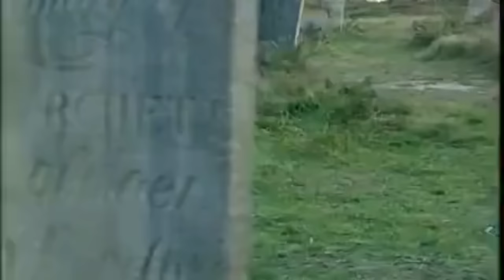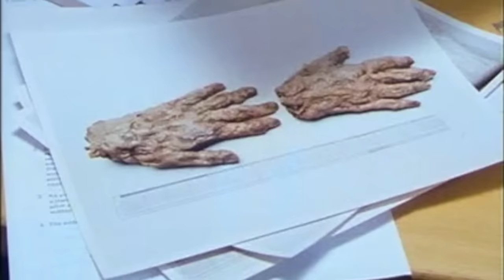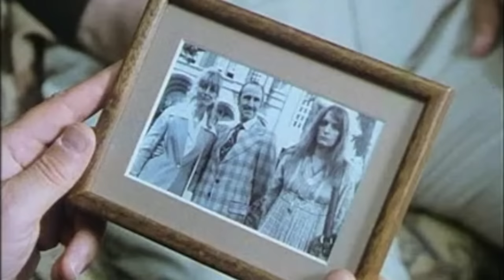Unnatural Causes - Dalgliesh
Dalgliesh